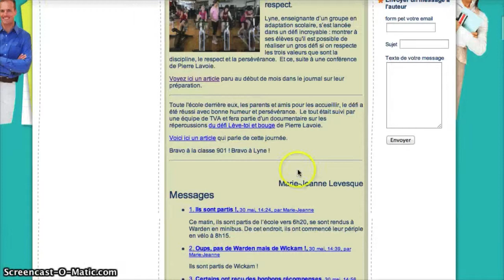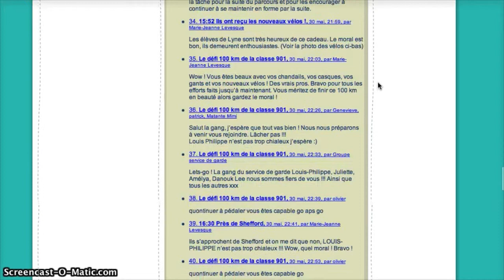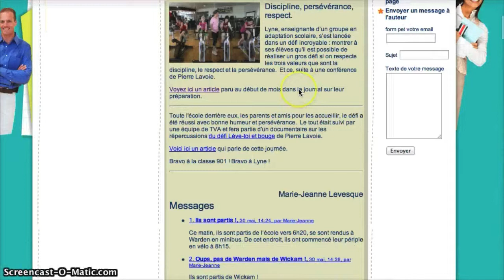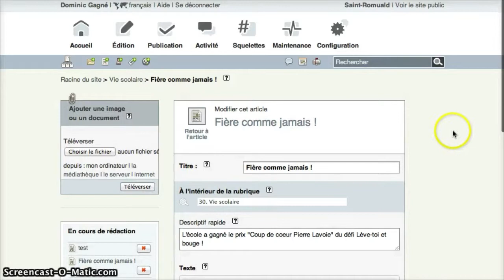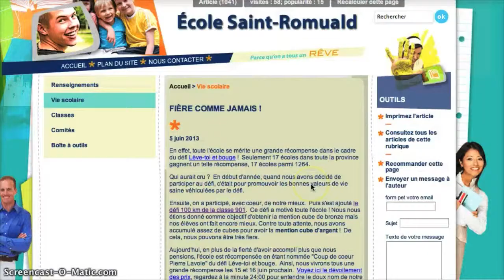Ajouter un forum à un article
Étapes pour vous permettre d'ajouter un forum à vos articles et ainsi permettre aux visiteurs de laisser des traces de leur appréciation. Vos publications ne seront plus à sens unique!